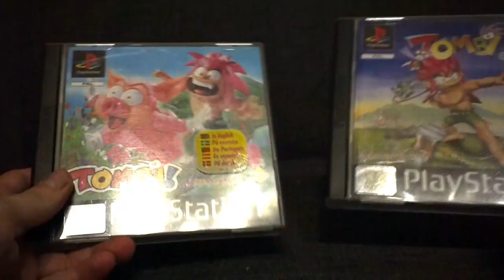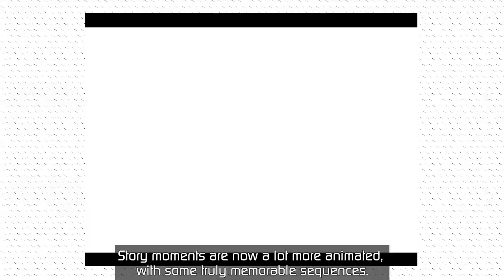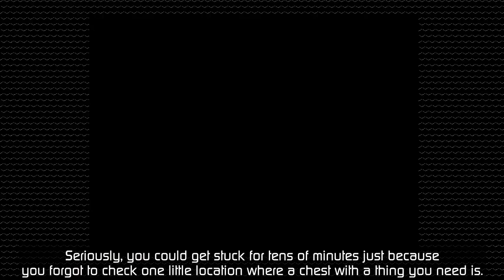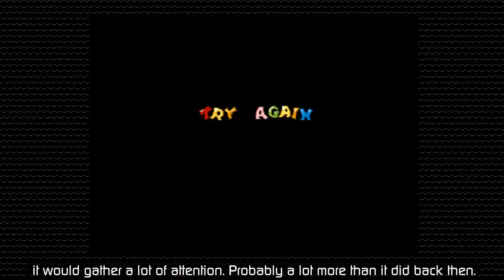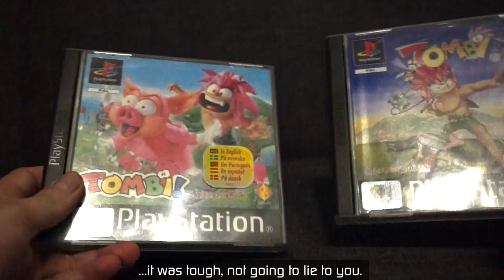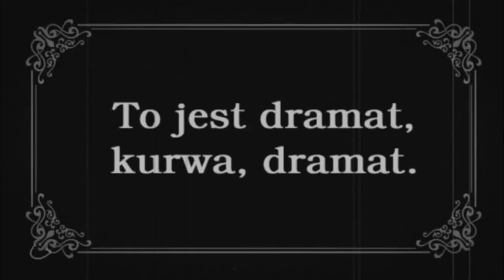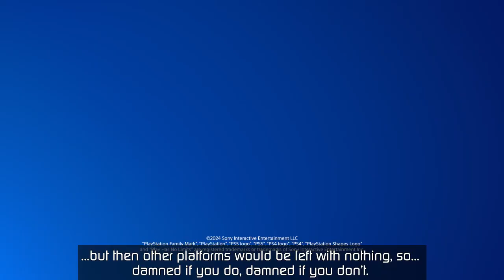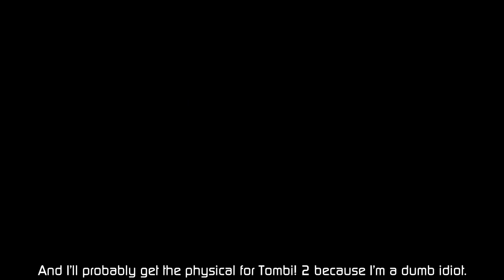OBLIGATORY reviewing the whole Whoopee Camp catalogue ([REGRET] - INTERMISSION)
HO BOI… count it as a speedrunning of going to zero subscribers and over 50% dislikes.

So, the Tomba! Special Edition by the WONDERFUL LimitedRunGames is out, huh? …now so is the Obligatory Review Segment of BOTH Tombi! games. Originally, I wanted to do it like with Digimon World – as in a mock old-school magazine fashion, and roleplaying as if it was made in early 2000s… but I couldn’t in a sense. I mean… part of Tombi! (and Whoopee Camp) IS that extremely large hole it left after Tombi! 2. It’s needed for context. …and also I was so demotivated by the release of Tomba! Special Edition that I didn’t care anymore. So yeah, this video is kind of cynical (if you haven’t got that feel after first ~1,5 minute and the final segment). The review was made to be as respectful as I could, though. Believe it or not, but respecting games is something sacred to me as I love this hobby. And while I make jokes during my “brief presentations”, it’s just because my love of the source material and I never want to be disrespectful to it.

Also… this was a “test” run. I plan to make some more reviews in the future and wanted to test how much time I need to put out to make one, counting every normal “distraction” during my week (like groceries, working, sleep etc.). Not counting the recording footage (which I did… months ago) it took me a week for writing a script (2.3k words), recording the voiceover, editing it and putting subs, so… not bad? Not bad at all if you ask me. Still, I lost many precious hours on looking for right clips from the playthroughs, so… not making notes bites me in the AYUS again.

As I’ve said… it’s just an intermission. I wanted… to enjoy this project for as long as I can. It’s going to be finished by the end of September and then… it’s over. A long way. …even though I planned it to end much earlier (and only having 2-2.5h total). By the way… I find it funny how many words I used and yet how “vague” this review is, but then again… I think it is intriguing enough? Even for an outsider? Eh, I don’t know. All I know is that I could be hired by ones like IGN seeing how I wiggle around without saying anything concrete.

As for Special Eddition… eh, it’s exactly what I thought it’s going to be. And that angers me. Was it possible to bring every piece of missing content back? Nope, not really, that’s crazy talk. But… it… just feels like such a cashgrab after all these years of waiting, you know? At first it didn’t bother me too much – I ordered the special edition for PS5, I bought the digital for switch and played it to the completion.. and was okay with it. Until the hype in me cooled off. But that’s your decision. After playing Tombi! so much for this series I can say wholeheartedly that the original is better.

Btw. I dedicate this video to @Vanserchan  so that my guy will (maybe) finally try Tombi! series for real this time, finishing it and all (and will make a video for me to enjoy). Count yourself called out.

Alternative title: “regret.”

If for whatever reason this is the part you got into first… you can check the INITIAL video here:

Shout outs to the   @TombaClub     - for poomping out a lot of content lately (including a really nice, informative one about the Masakari Jungle)

Obligatory shilling to the maestro -  @Scrumpletgaming     - his covers of Tombi! 1&2 tracks (The Pignose Project) are the best around and have brought me a bit of respite in my pointless existence lately.

0:00 - oh no (I waste your time for 1.5 minute basically)
1:35 - The whole review starts here
15:29 - Ah, my old nemesis
19:14 - …?

Now every hand is on the deck for the finale.
Cheers.